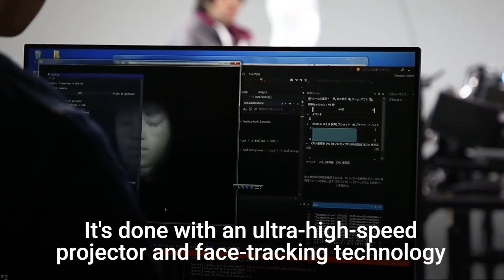This projector tracks and transforms human faces in real time at super fast speeds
These face-changing effects are being done in real time.

Creative Director, Nobumichi Asai of WOW inc and production company TOKYO collaborated to make the project INORI.

It's done with an ultra-high-speed projector using hand and face-tracking technology. It made it possible to follow intense performances and to accurately place images on their face, which was impossible until now. The projected image looks like it is integrated into part of their skin, being able to transform expressions on a subject's face.